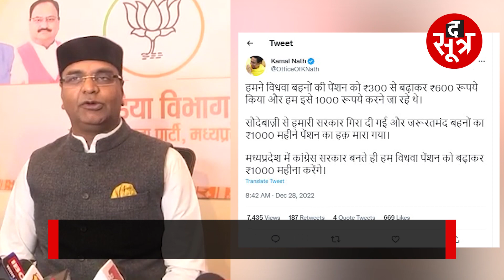विश्वास सारंग का तंज, बोले- मुझे हैरानी होती है कमलनाथ इतना झूठ कैसे बोल लेते हैं!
पीसीसी चीफ कमलनाथ ने ट्वीट कर विधवा पेंशन को लेकर शिवराज सरकार पर निशाना साधा है। उन्होंने लिखा कि कांग्रेस की सरकार बनते ही विधवा पेंशन बढ़ाकर एक हजार रुपए की जाएगी। इस ट्वीट को लेकर चिकित्सा शिक्षा मंत्री विश्वास सारंग ने तंज कसा है। उन्होंने कहा कि कमलनाथ वही ट्वीट कर रहे हैं जो उन्होंने 15 महीने की सरकार आने के पहले किये थे। कमलनाथ झूठे वादों के लिए केजरीवाल से ट्रेनिंग ले रहे हैं।

The Sootr
Atarangi Media house private limited
3, Indira Press Complex,